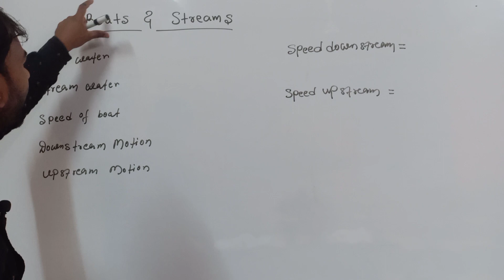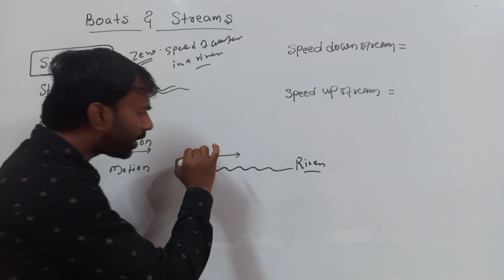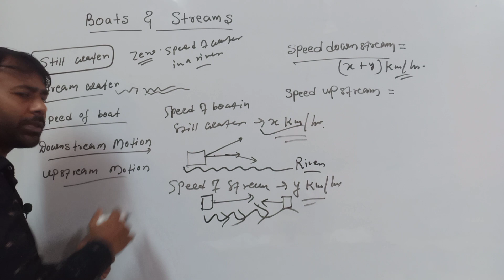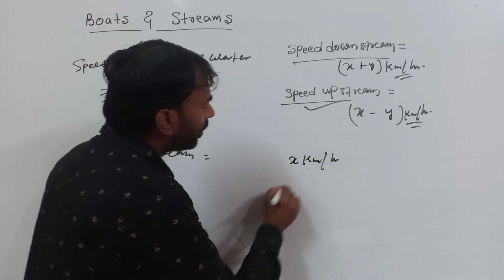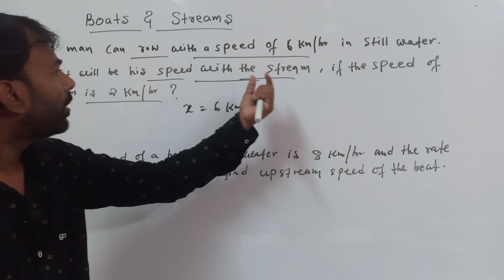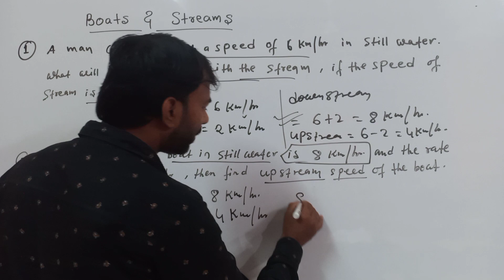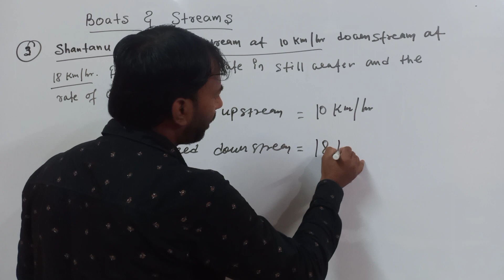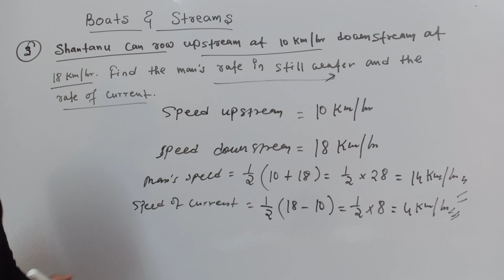boat and stream tricks | assam common exam maths tricks | part-1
Dosto Aaj Ki ls Video Me Maine Aapko Ye sikhaya Hai Ki kaise maths k questions ko easily solve kre with short tricks aur Best Tarika Kya Hai Ummeed Hai Aapko Ye Video Bahut Pasand Aayegi Thank you so much…

Queries Solve
1. How to find boat in still water.
2. How to find boats and stream questions in easily.
3. How to solve boats and streams problems.

THANKS